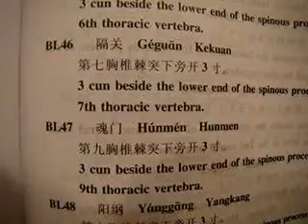mulaj om 26cm_0001.wmv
Modelul uman masculin pentru acupunctura
• inaltime 26cm
• broşură (în engleză şi chineză)
• usor de strapuns pentru studiu facil
Detalii color cu precizarea tuturor meridianelor şi punctelor de acupunctură în coduri internationale, limba engleză şi chineză.
Material : vinil moale,rezistent la curăţare, întreţinere şi utilizare mai uşoară.